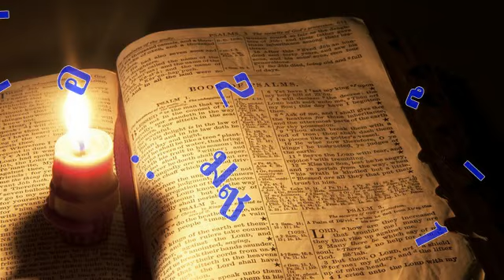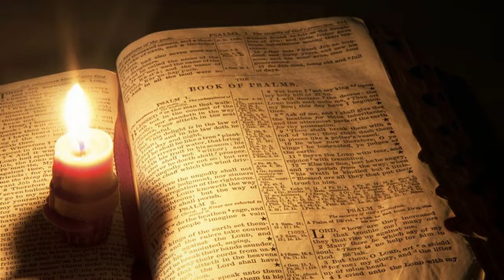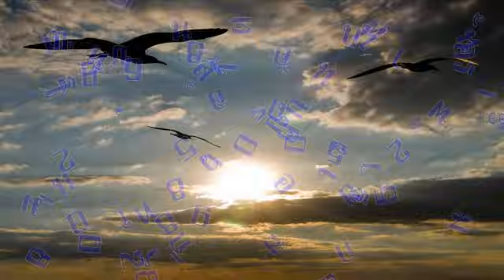วันพฤหัสบดีที่ 6 กันยายน 2018 ไว้ใจคนขับรถ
บทภาวนาธรรมห้องชั้นบน เรื่องไว้ใจคนขับรถ
อ่าน: 2 ซามูเอล 7:12-29
บทความวันนี้เขียนโดย:  เวนย์ ชเมเดล (ออริกอน)

จงวางใจในพระเจ้าด้วยสุดใจของเจ้าและอย่าพึ่งพาความรอบรู้ของตนเอง จงยอมรับรู้พระองค์ในทุกทางของเจ้า และพระองค์
จะทรงกระทำให้วิถีของเจ้าราบรื่น (สุภาษิต 3:5-6)

เวลาโดยสารรถ ผมเคยสังเกตว่าตนเองมีพฤติกรรมหลายอย่างราวกับว่าตนเองเป็นผู้ขับ ผมเคยรู้สึกว่าจำเป็นต้องบอกคนขับให้เลี้ยวรถทุกครั้ง หรือบอกให้ออกรถเมื่อไฟจราจรเปลี่ยนเป็นสีเขียว บางครั้งถึงกับอยากยืนขึ้นเพื่อ “ช่วย” เหยียบเบรก

ความกดดันเช่นนี้ขึ้นอยู่กับระดับความวางใจว่าใครคือผู้ขับรถ ผมจะไว้ใจได้ง่ายถ้าภรรยาของผมขับรถให้ เธอสามารถขับรถได้ทุกคัน ทุกสถานการณ์ และสามารถหาทางไปเมืองที่เพิ่งเคยไปได้อย่างถูกต้อง ผมจึงเบาใจและยินดีขึ้นรถ ทุกครั้งที่เธอนั่งถือพวงมาลัย

ที่ลำบากใจก็คือ ผมมีความเชื่อวางใจในพระเจ้าผู้ทรงสร้าง ผู้ช่วยให้รอด ผู้รู้ทุกอย่าง ผู้สถิตอยู่ทุกแห่ง และทรงฤทธิ์ทุกประการ แต่ไม่ค่อยสม่ำเสมอเท่าไรนัก คือมากบ้างน้อยบ้างเป็นบางครั้ง หลายปีมานี้ผมหมดความอดทนกับพระเจ้า หลายครั้งอยากเหยียบคันเร่งหรือพยายามเลี้ยวรถถ้าคิดว่าพระองค์ให้ขับเร็วเกินไป และอยากเหยียบเบรกเมื่อเห็นชัดๆ ว่าพระองค์ทรงอยากให้ผมขับต่อไป

พระเจ้าทรงยิ่งใหญ่และน่าไว้ใจมากกว่ามนุษย์คนใดในทุกสถานการณ์ เมื่อรู้เช่นนี้แล้วเราสามารถเลิกพึ่งความเข้าใจของตนเอง หันมาวางใจและมอบกายถวายตัวไว้กับพระองค์ แล้วโดยสารรถของพระองค์ด้วยความสบายใจ

อธิษฐาน:  ข้าแต่พระเจ้าที่รักยิ่ง โปรดช่วยข้าพระองค์ทั้งหลายมั่นใจในความปลอดภัยและวางใจด้วยความยินดี ให้พระองค์ทรงเป็นผู้นำในการดำเนินชีวิต ในพระนามพระเยซูคริสต์ อาเมน

เป้าหมายของคำอธิษฐาน: ผู้ที่กำลังหัดขับรถ

ข้อคิดสำหรับวันนี้: พระเจ้าทรงเป็นผู้นำชีวิตที่ข้าพเจ้าเชื่อและวางใจ